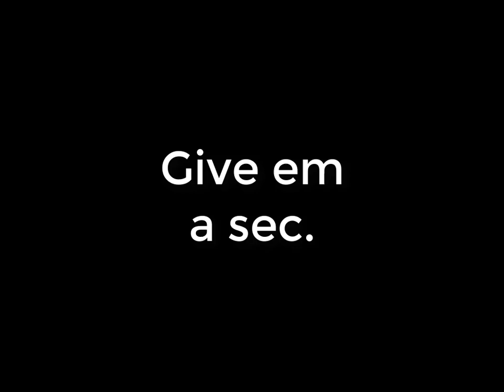Superpower 3 - The update. The Djibouti. The Ego.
Rollercoasters aren't far off from the horizon.